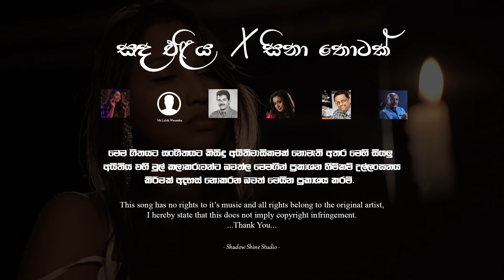Sanda Eliya X Sina Thotak Wiya - Prabasha Nethmi Official Cover Song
Sanda Eliya X Sina Thotak Wiya Official Cover Song

Covered | Prabhasha Nethmi
Creative Music Arrangements | Daham K pathirana x Navee Katugampola (Shadow shine studio)